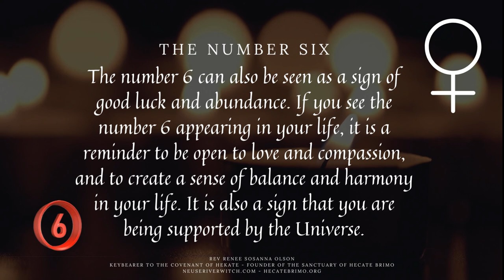Arithmancy for Friday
Your Daily Arithmancy for Friday
The number 6 is associated with Friday, representing love, beauty, and harmony.
Friday is a good day to relax, enjoy the company of loved ones, and appreciate the world's beauty.
Friday is associated with the color Pink, the crystal Rose Quartz, and Yarrow
Friday is ruled by Venus.
The magical intentions for the day are Love, Friendship, and Artist Pursuits.
The number 6 can also be seen as a sign of good luck and abundance. If you see the number 6 appearing in your life, it is a reminder to be open to love and compassion and create a sense of balance and harmony. It is also a sign that you are being supported by the Universe.

Happy Friday!